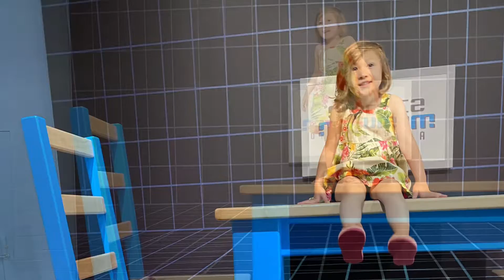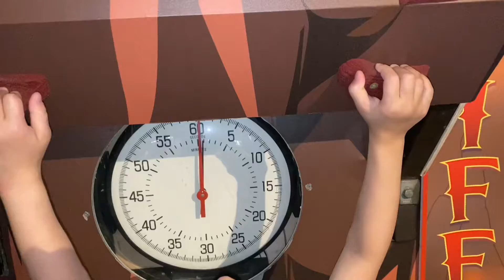Adventure Chee Visits The Science Museum Oklahoma